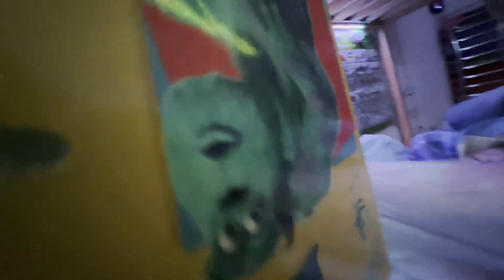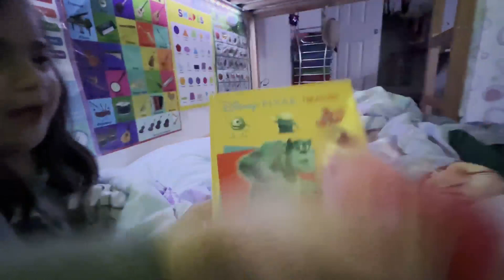Liana daily life 5 years old baby girl